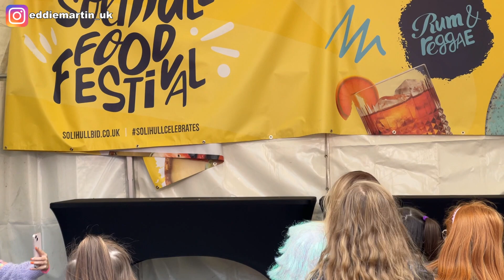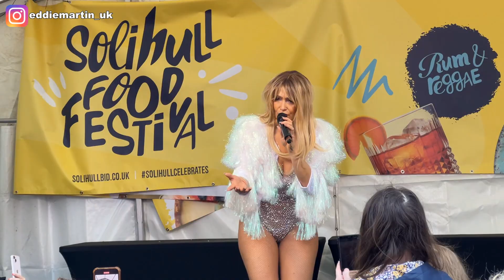【美食節】有Taylor Swift❤️ tribute at Solihull Food Festival 免費演唱會🎤 uk solihull ﹝Eng. Sub.﹞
喜歡睇我嘅影片，可以請我飲杯咖啡☕️
ご支援ありがとうございます。コーヒーをおごっていただけますか。☕️
喜歡觀看我的影片，你可以請我飲杯咖啡嗎? ☕️